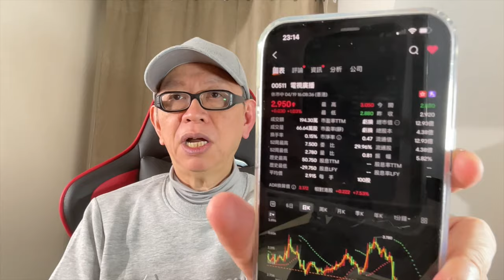破解蕭定一失踪之謎。醜聞系列8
點解破產文件傳票俾唔到 蕭定一，究竟蕭公子為乜失踪？乜佢唔知法庭要揾佢咩？唔接傳票有乜秘密？敬請 老燒揾仔返